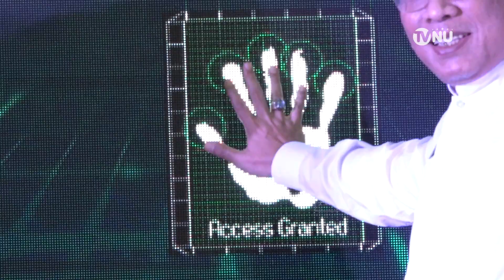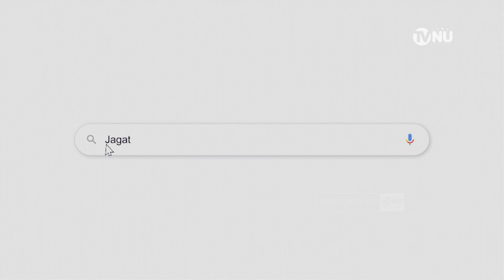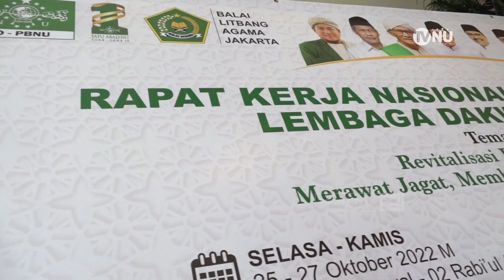Pesan Penting Gus Yahya di Rakernas ke IX LD PBNU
Ketua Umum PBNU KH Yahya Cholil Staquf, Gus Yahya menyampaikan empat pesan penting untuk merevitalisasi strategi dakwah Lembaga Dakwah PBNU. Pesan itu disampaikan Gus Yahya, kepada awak media, sesaat setelah membuka kegiatan Rapat Kerja Nasional ke IX (Rakernas IX) Lembaga Dakwah Pengurus Besar Nahdlatul Ulama (LD PBNU) yang dilangsungkan di UPT Asrama Haji Pondok Gede Jakarta Timur pada Selasa, 25 Oktober 2022.

Pesan pertama, Gus Yahya mengingatkan bahwa LD PBNU merupakan lembaga pembuat kebijakan strategis yang akan menjadi pedoman oleh instrumen lembaga yang lain. Pesan kedua, para pengurus LD PBNU juga harus mencermati dan menyadari segmentasi masyarakat yang beragam yang berimplikasi pada keragaman metode dakwah. Dengan kata lain, para pengurus LD PBNU harus lebih inovatif dan kreatif dalam menerapkan metode dakwah. Gus Yahya juga berpesan, LD PBNU harus dapat mengintegrasikan dan mengoptimalkan platform digital sebagai sarana dakwah untuk bisa menjangkau masyarakat lebih luas. Terakhir, pengurus LD PBNU juga harus dapat merumuskan strategi dakwah dalam konteks globalisasi sebagai realitas kontemporer.